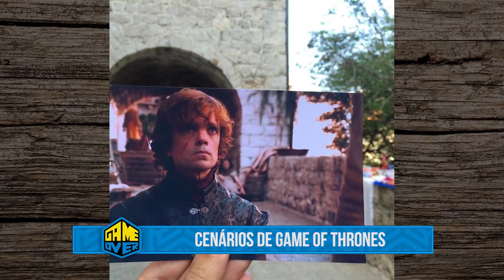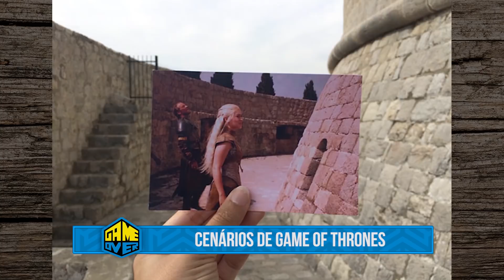Fã visita cenários de Game of Thrones pelo mundo e cria essas fotos - Game Over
Uma fã de Game of Thrones com bastante dinheiro viaja pelo mundo e cria essas fotos originais dos cenários e filmagens.

Snap: tvgameover

Super Apoiadores: David Salomão Oliveira, Robson, Ivo Ferreira Villa, Danilo Coelho Souza, Thiago Fernando Vicentin Bertotti, Pablo Guimarães, Léhi Milléo(Euro do Caminhão),  Vinícius Siqueira Santos, Herbert Novak Andrade,  Rodrigo Mendes Borges,  Plinio Sheijin Arashiro, Richard Souza, Hassan Mohallem, João Thomáz Lodde de Castro Borges, Pedro Antonio Fabre, Henrique Coelho, Julio Oliveira, Vinicius Silva Cordeiro, Heberth Sérgio, Jean Carlos de Oliveira, Rejane Pereira, Jonathan Cordeiro dos Santos, Daniel de Jesus Antunes Martins Ramos, Pedro Celso Maciel e Silva, Wallace L Silva, Wallace Correa Chinelate, Robson Luan, Bruno Dias, Victor de Lima Rodrigues, Antônio Ferreira, Rafael Barros Pinheiro, Bruno H, Emine Assis, Lucas Minero, Fábio Mathias, Hafiz Nogueira Choudhury, Marcus Vinicius Sanitá, Felipe Ponce, Tarcísio Catureba.